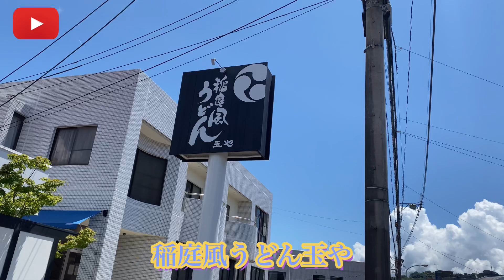【稲庭風うどん玉や】鹿児島市😋夏一番ジョッキーめん😋わっぜ美味い😋ノウコウソク系かっちんTV